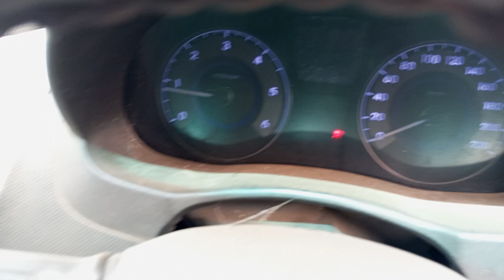2012 HYUNDAI VERNA 1.5 CRDI VGT Trichy